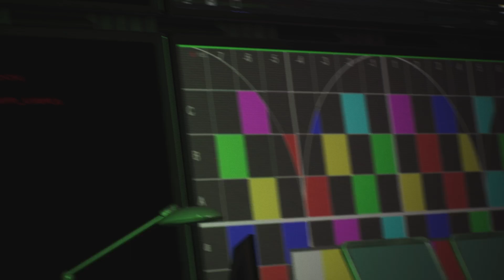Marvel's Spider-Man 2 Mysterio final boss Gameplay